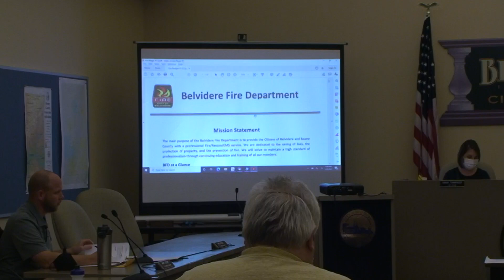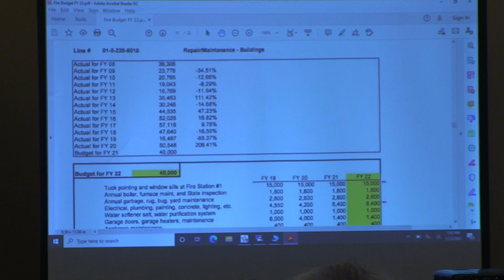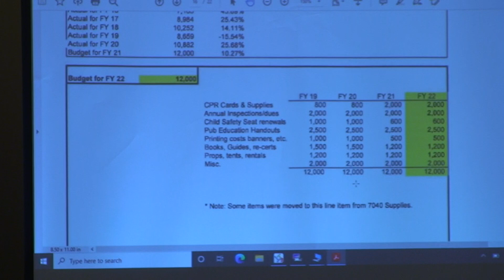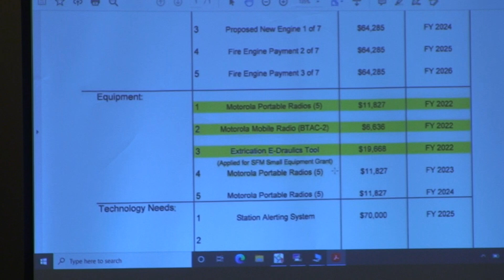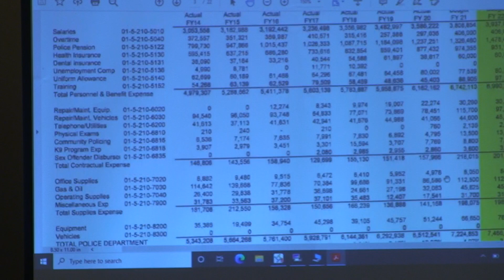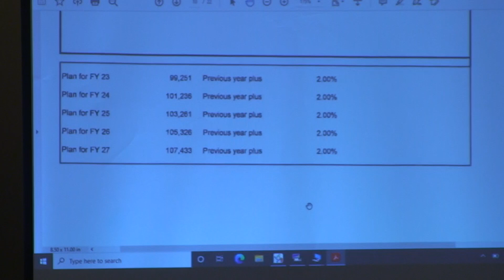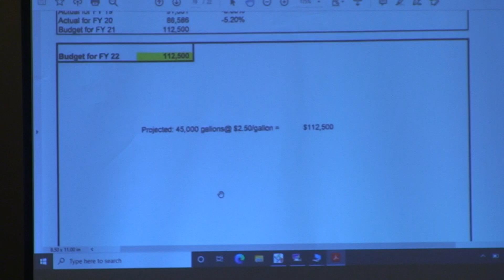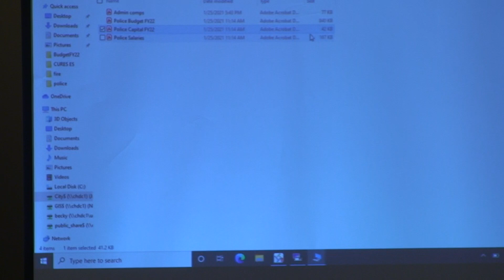Committee of the Whole Jan 25, 2021 Part 3